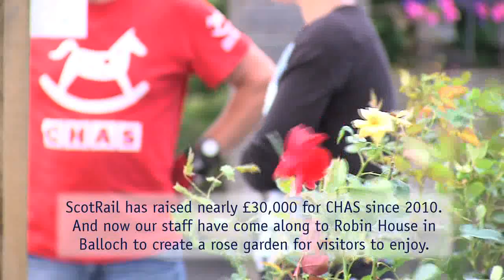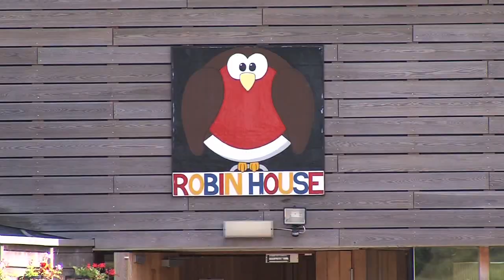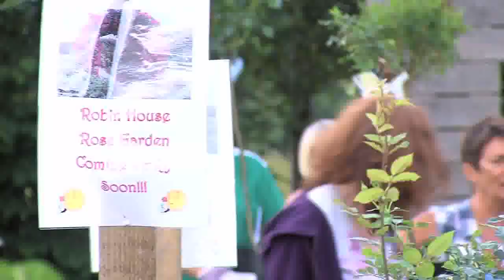ScotRail staff create rose garden